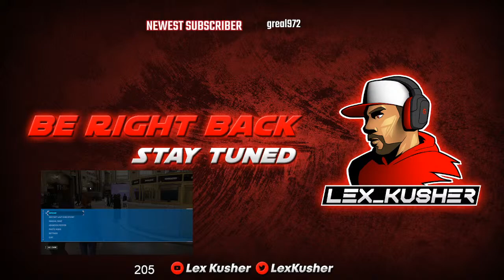SPIDERMAN REMASTERED | 60% COMPLETE | LETS GOOOOOO